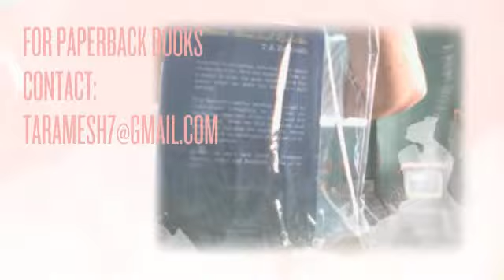Indian English Poet T A Ramesh Books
Indian English Poet T A Ramesh Books - 1. The Creation of One World, Halo Papers, India and 2. Dreams, Ideas and Realities, Minerva Press, UK - created